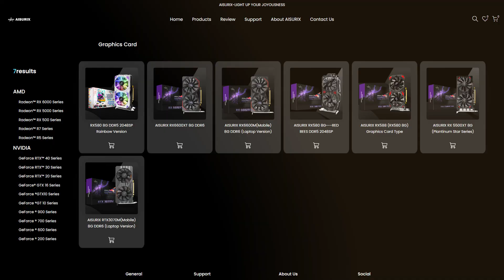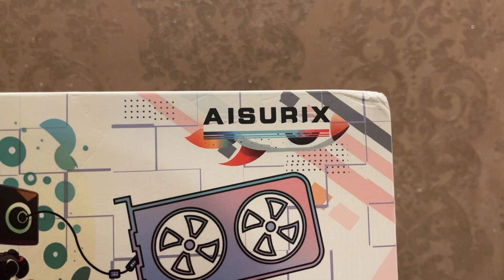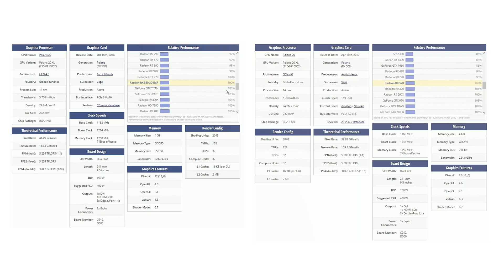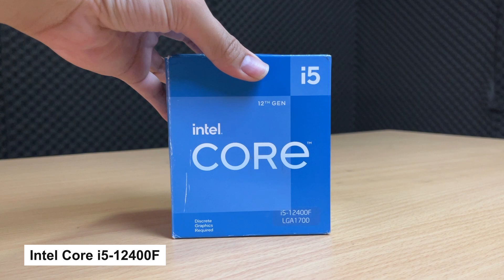VGA Murah VRAM 8GB Sanggup Gaming + Livestreaming Cuma 1 Jutaan...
Minat dengan produk Aisurix langsung aja klik link nya yah
Aisurix RX 580 8GB 2048SP White

Kali ini kita bakal ngereview VGA harga 1 jutaan yang bisa diajak main game sambil livestreaming nih! Emang bisa? VGA ini harganya murah dan memiliki tema warna putih, cocok banget nih untuk kalian yang mau rakit PC budget tema putih putih. Gimana kira kira untuk performanya? Penasaran? Simak yuuu